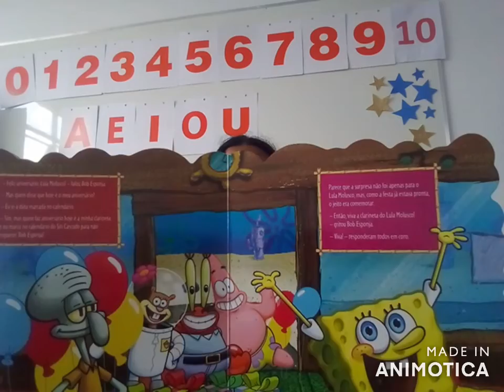G2- Professora Maíra- 30 /10/2020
Atividade dos numerais com rolinho de papel higiênico.
Bom final de semana.